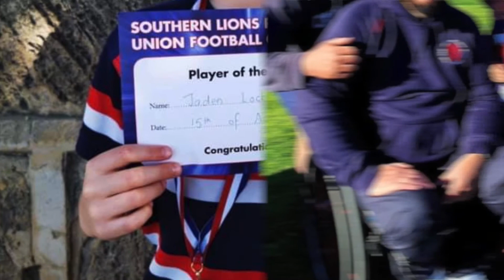Junior Rugby at Southern Lions Sat 15th Aug 2020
Junior Rugby at Southern Lions Sat 15th Aug 2020 - More information on Junior Rugby South of Perth City

This was a weekend when the clubs under 16 become assistant coaches and water boys - for the younger teams, with 16 of the players holding their Smart Certifications - these boys were able to assist the coaches and pass on some tips to the younger junior rugby players. Its a game for kids after all